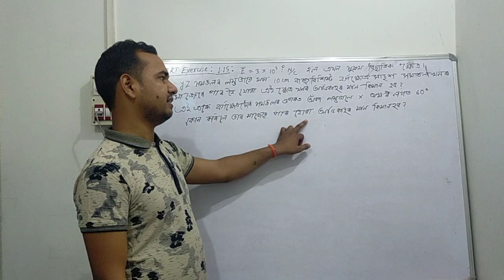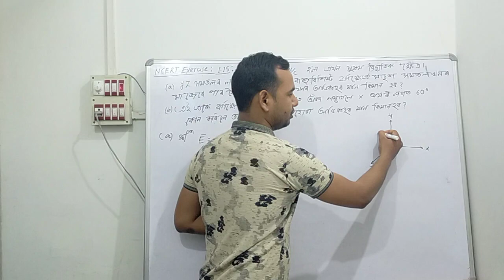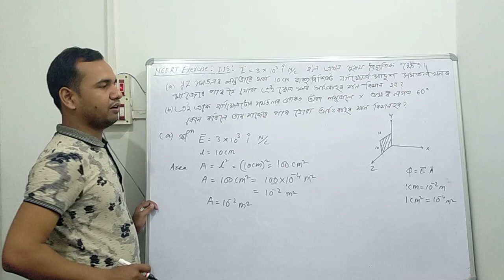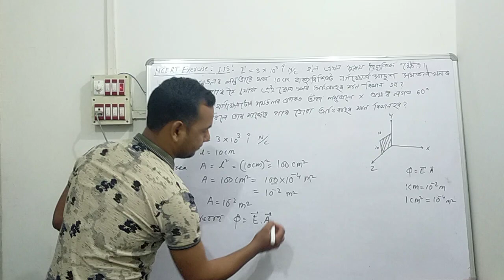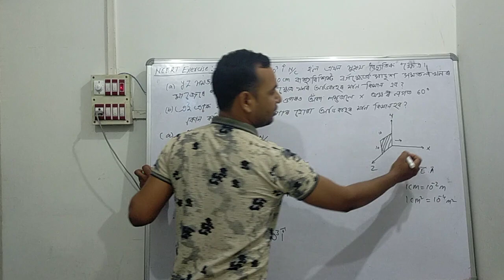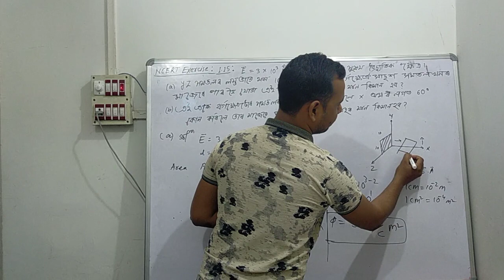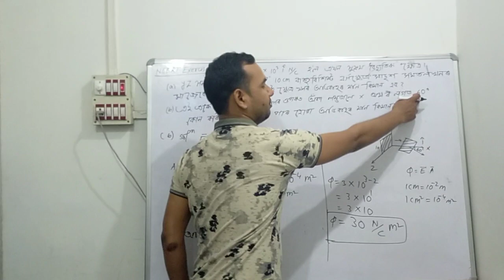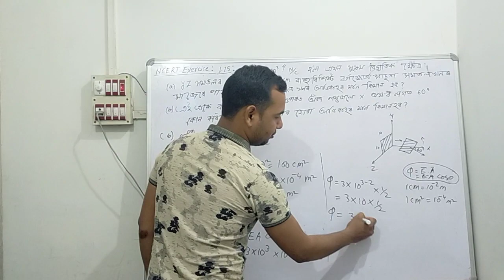NCERT Exercise problem 1.15 class 12 Physics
Unit 1: Electric Charges and Fields
Class 12 Physics in Assamese
NCERT Exercise problem 1.15